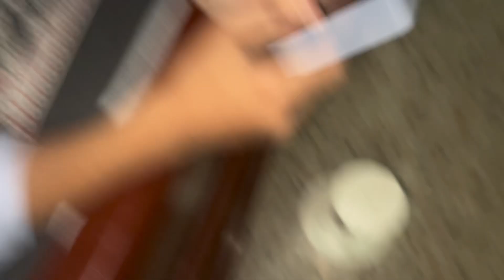Catoo kafi hoshiar ho gai ha 😍